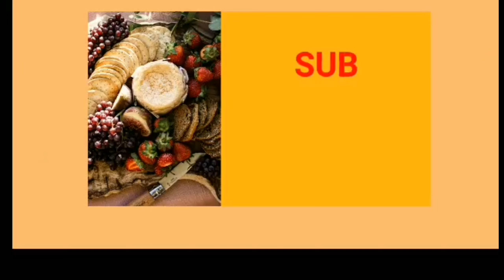Japanese Milk Bread Roll Recipe